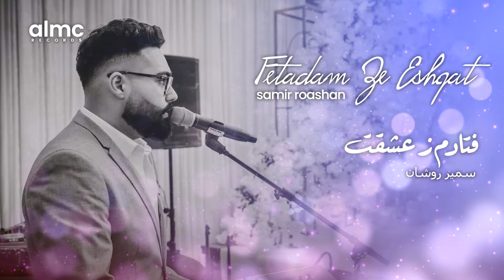Samir Roashan - Fetadam Ze Eshqat [Official Release] 2022 | سمیر روشان - فتادم ز عشقت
Artist: Samir Roashan
Song: Fetadam Ze Eshqat
Original Artist: Shah Rasool Qasemi
Music Arrangement: Samir Roashan
Photo Credit: Omar Assef Photography